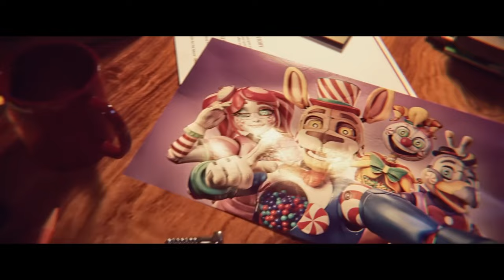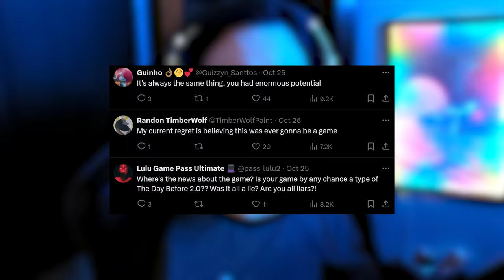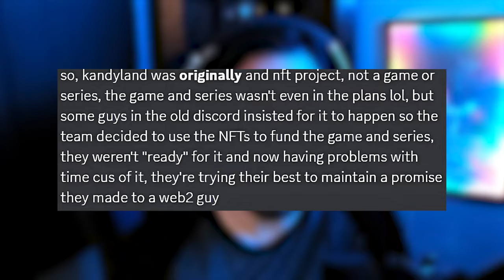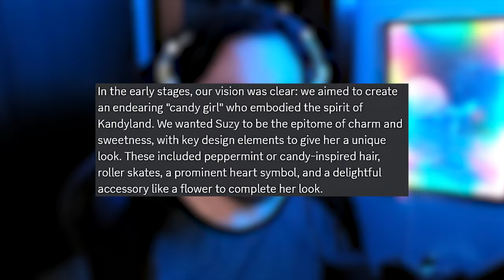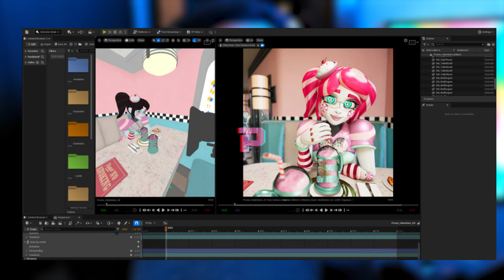Kandyland: An Exclusive Look Into The Worst FNAF NFT Scam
One of the worst FNAF NFT scams we have seen in a long time is Kandyland, but what ever happened to the game?

I was able to talk with the Kandyland team and get some behind the scenes footage, and updates about the game!

00:00 - Intro
02:08 - Game Discussion
04:56 - Concept Art
05:26 - Behind The Scenes
07:14 - Conclusion